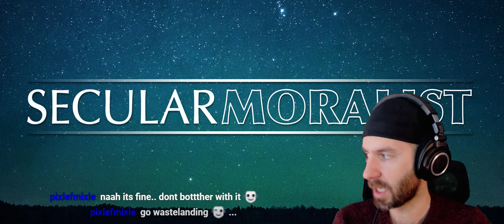Let's Play: Fallout 4 (Pt. 16)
Part 16 of Fallout 4 - Survival Mode
Mod List:
- Lowered Weapons
- Vivid Fallout (Updated High Res Textures)
- Improved Map
- Sim Settlements
- TruBy9 (Ultrawide Fix)
- See Through Scopes
- True Storms
- Take Cover
- REST (Realistic Enjoyable Survival Tweaks)